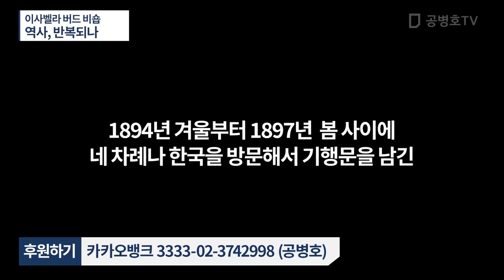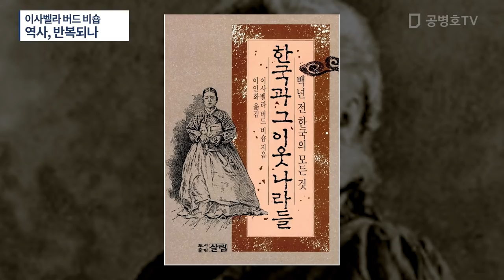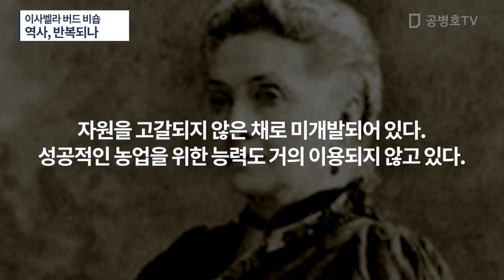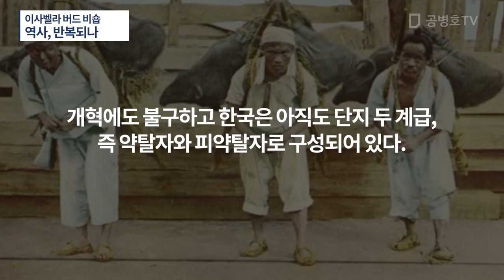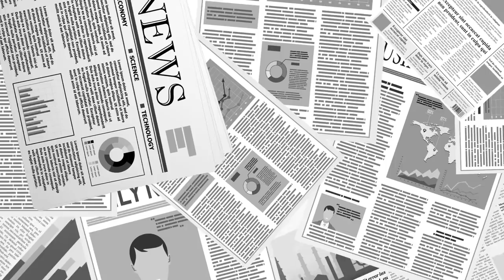이사벨라 버드 비숍 / 역사, 반복되나 [공병호TV]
Bitcoin : 3MTW849AkP2ftLeSK2teZHMmzLu7Z83s9U